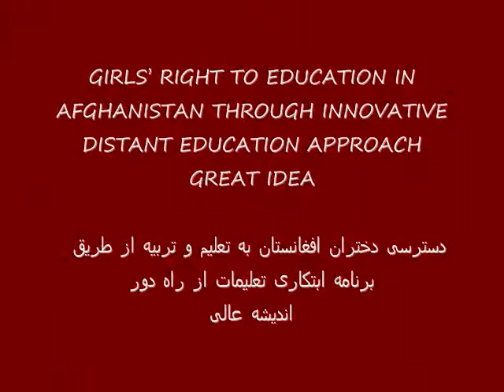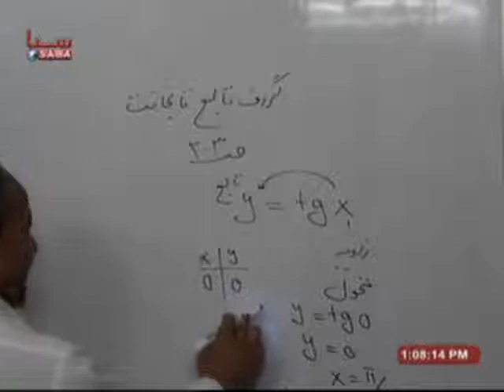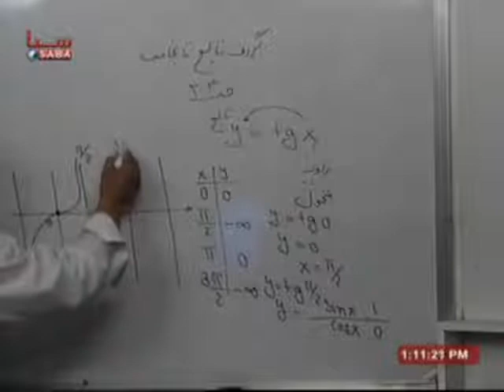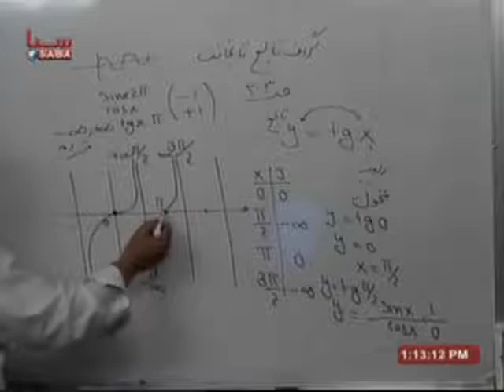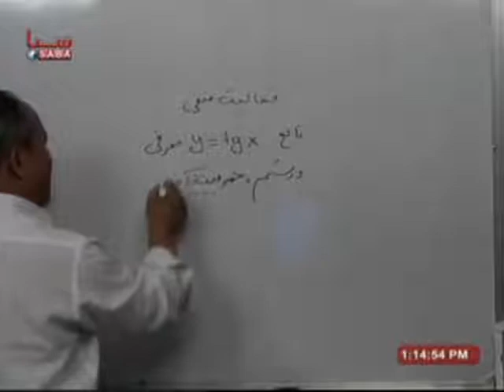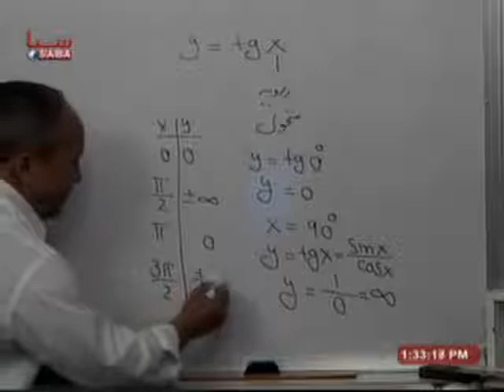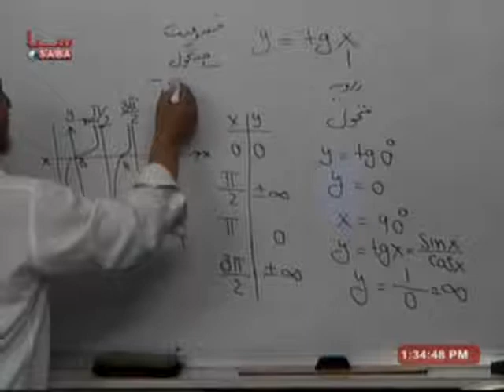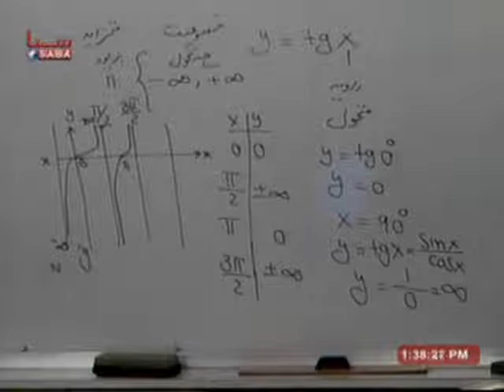Math G10 ګراف تابع تانجانت